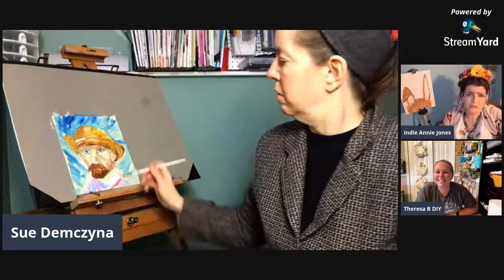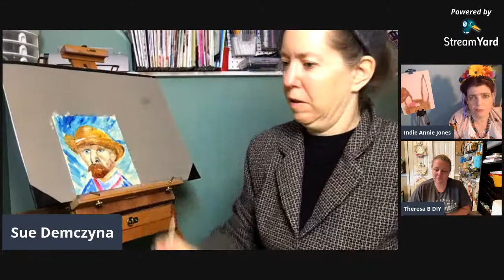Creating Art challenge with Sue Discovering the Art of Living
Join Sue and me and some artsy friends as we recreate some masterpieces for Spring!